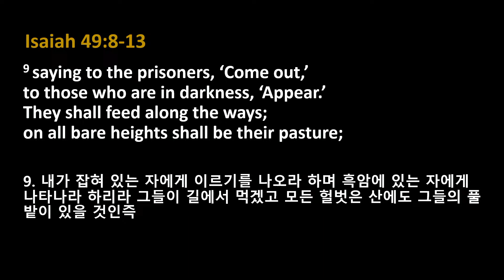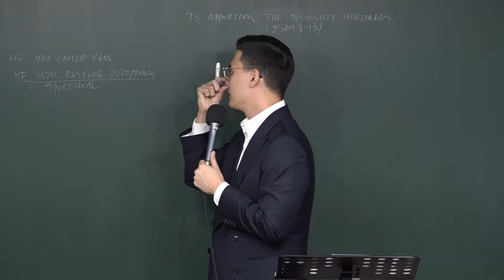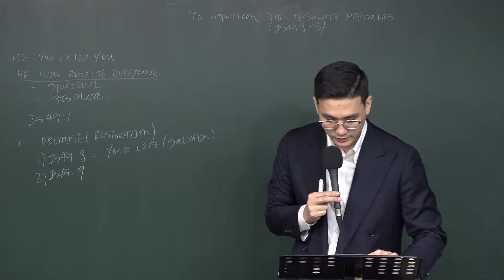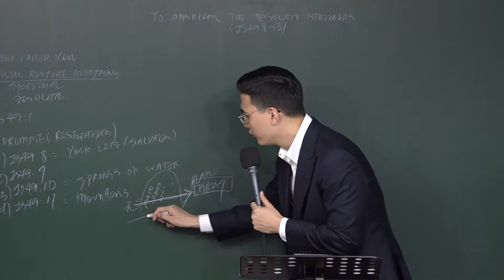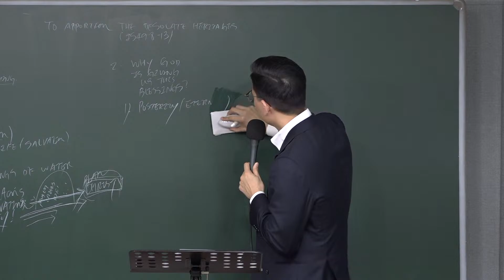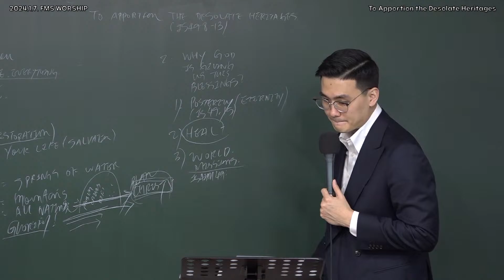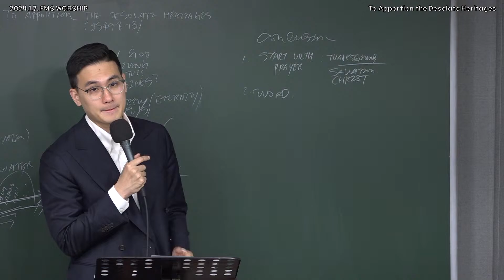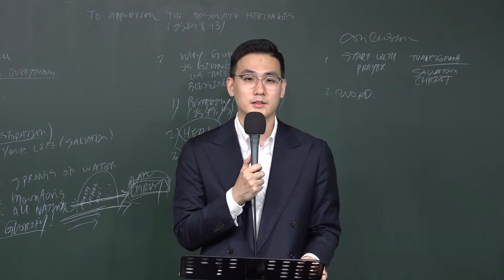2024.1.7. "To Apportion the Desolate Heritages" (Isaiah 49:8-13)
2024.1.7. "To Apportion the Desolate Heritages" (Isaiah 49:8-13)